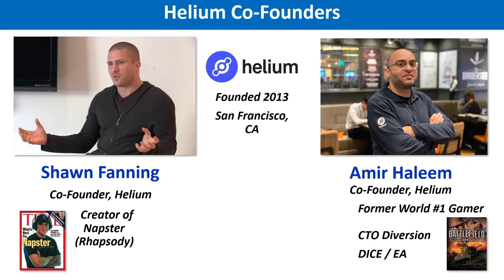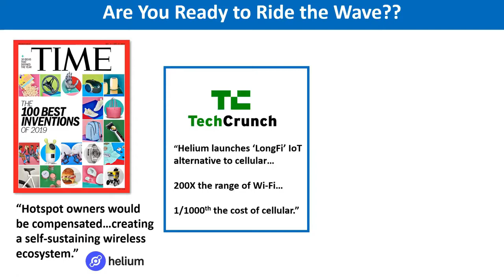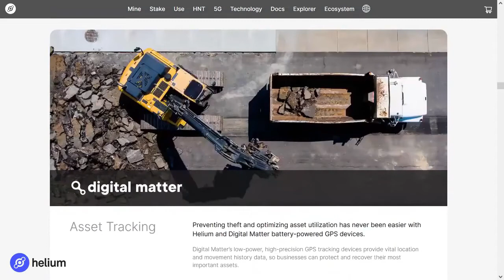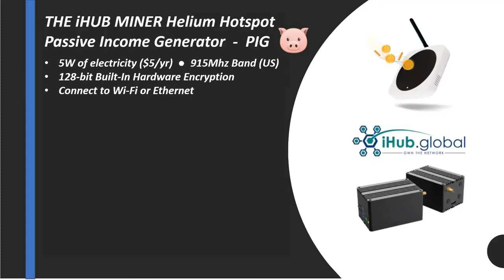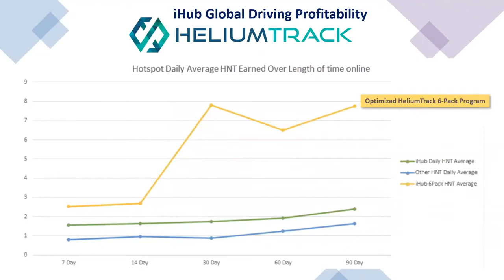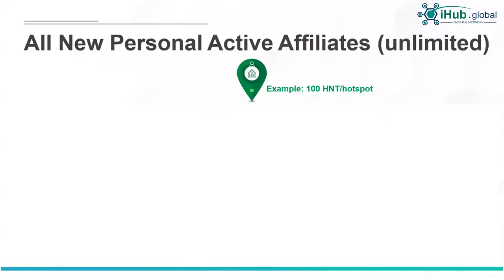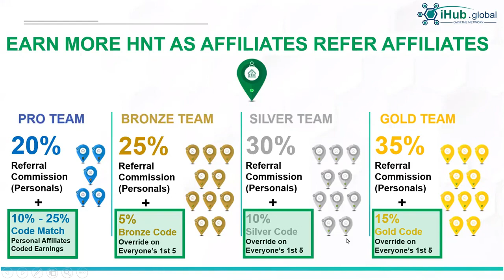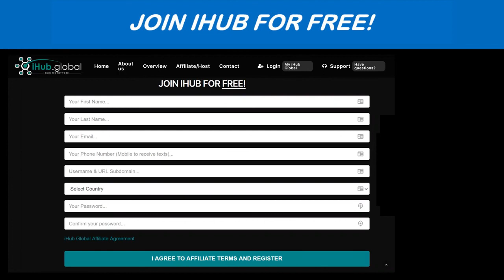Mine HNT, Helium Tokens, FREE Through iHub Global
❤️ Reserve Your FREE Helium Hotspot immediately after Registration!!!

⏩ WhatsApp Us With Your Questions About The iHub Global Opportunity Here »

Here's How To and Why You Should Mine Helium Coins (HNT) for FREE Through iHub Global.

Did you know that anyone can get a Helium miner hotspot FREE of charge now all over the world 🌍

This is something that is absolutely FREE that will put money in your pocket month after month. All that's required from you is that you pay the nominal cost of shipping of the Helium miner (worth $500 or more) to you.

Here is a no brainier to help your people. Free Helium miner hotspots. You simply plug in and earn HNT month after month for decades. No recruiting is needed, everybody earns. If you do share with others, your monthly earnings will increase.

More Videos Related To How To Mine HNT, Helium Tokens, FREE Through iHub Global: